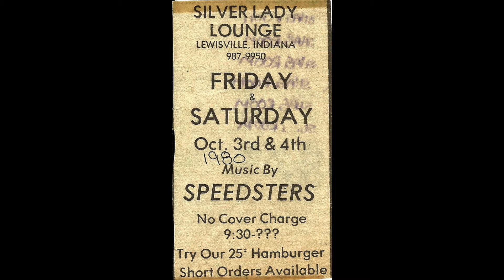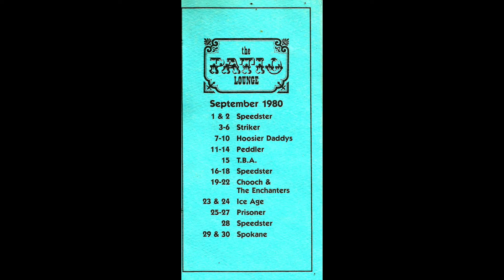Goodbye Mr. Good Guy, Come Back Teenage Queen